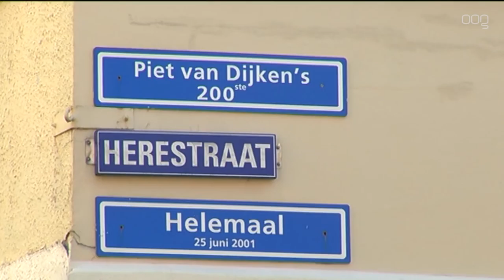Herestraat Helemaal - Mischa van den Berg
Piet van Dijken praat in Herestraat Helemaal met hoofdredacteur Mischa van den Berg van RTV Noord.